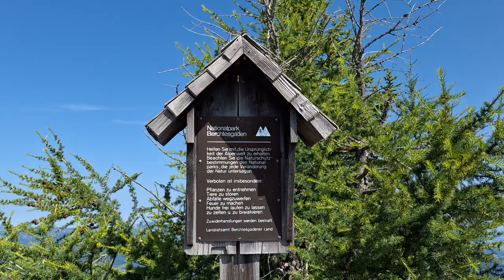Aufstieg und Ausblick Richtung 🏔 ⛰️ Watzmann und Jenner 🚶‍♂️🏃‍♂️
Johannes Pontiac zeigt Euch den Aufstieg zum Jenner Berg Ausläufer, Watzmann und den  Panorama Blick auf die Bartolomäus Kapelle und auf den Königssee .